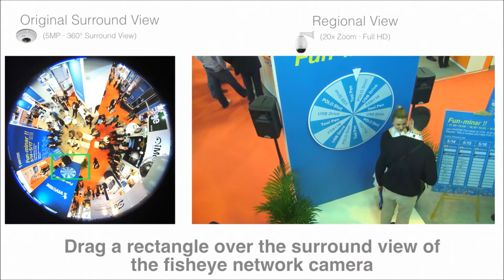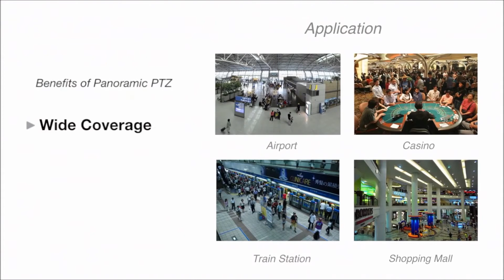VIVOTEK gana el premio de seguridad GIT 2013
VIVOTEK es el único fabricante que gana este premio por desarrollo propio llamado "PTZ panorámico". Esta tecnología mezcla la utilización de una cámara fisheye 360° FE8172 con una PTZ FULL HD 20X SD8362E.